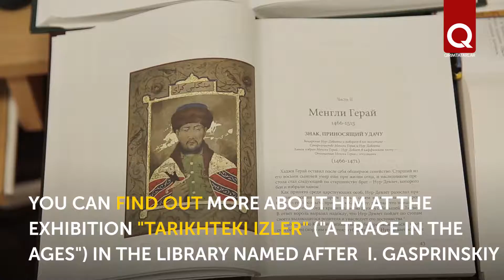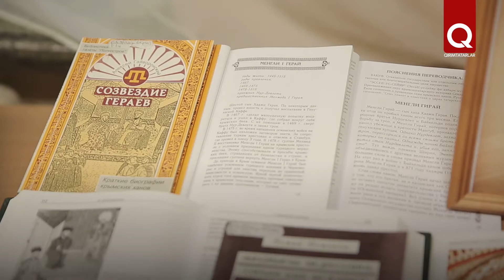Trace in the centuries of Mengli Geray I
Mengli Geray I is one of the most prominent representatives of the Geray dynasty. He continued the politics of his father, Haji Giray, who strove for independence from the Golden Horde. Mengli Geray I went down in history as the khan who defeated the Horde.
In the Crimean Tatar library named after Gasprinskiy opened the exhibition "Tarikhteki izler" ("Trace in the centuries"), dedicated to the 575th anniversary of Mengli Geray I and the 520th anniversary of the founding of Zyndzhyrly madrasah.